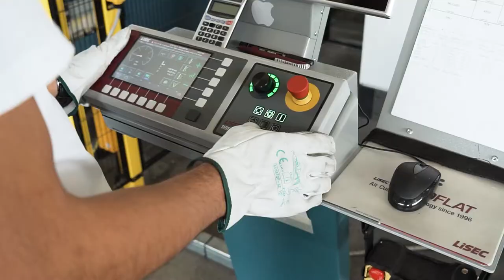Glass cutting | THERM-IS Bizzotto